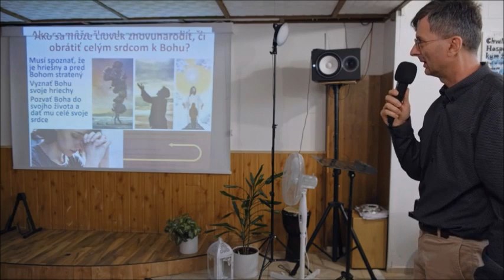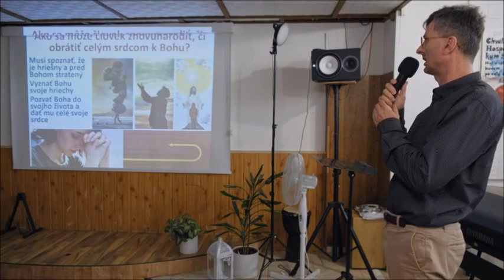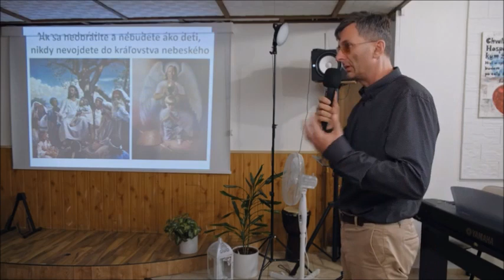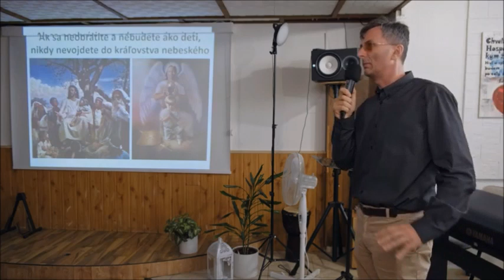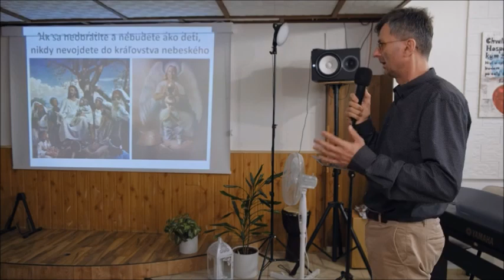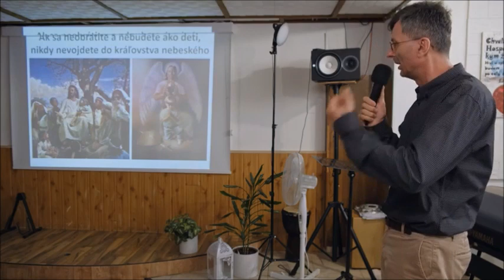0257 Obrácení Znovuzrození - Dom na Skale - 10/2023